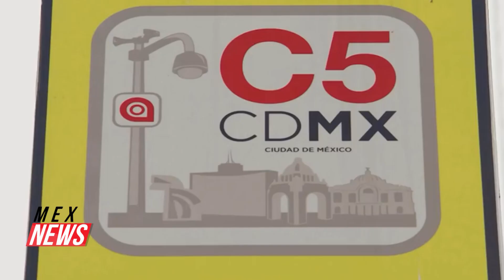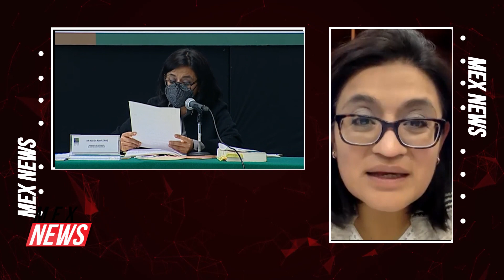EN ENTREVISTA. "APROBACIÓN DE REFORMAS EN MOVILIDAD Y JUVENTUD"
En entrevista con Aleida Alavez, Presidenta de la Comisión de Puntos Constitucionales, hablamos sobre la aprobación de dos reformas en movilidad y juventud, y los beneficios que esto representa para la sociedad.